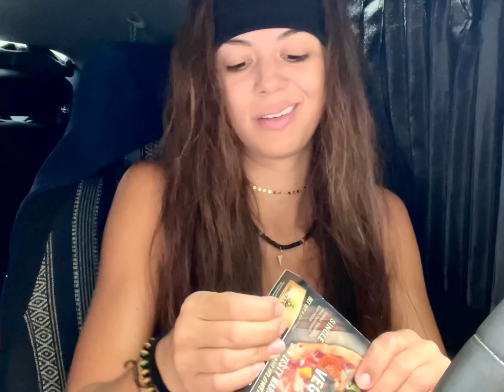What’s Been Going On | Saying Goodbye To YouTube?